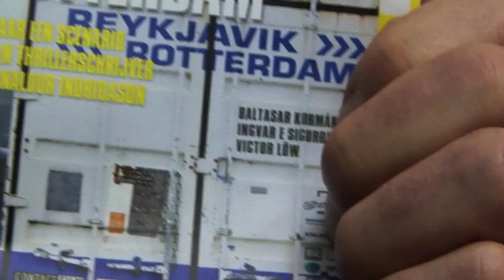Wouter Bos Reykjavik Rotterdam.mov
Reykjavik- Rotterdam speelfilm in de bioscoop
Wouter Bos met filmagenda Reykjavik- Rotterdam. Wouter Bos denkt aan Icesave Ijsland bij deze film en noemt het "hoofdpijndossier".

De IJslands-Nederlandse thriller Reykjavik-Rotterdam is gekozen als de officiële IJslandse inzending voor de Oscars.De film is deels in Rotterdam geproduceerde en opgenomen.

verkiezingen, verkiezingstournee,